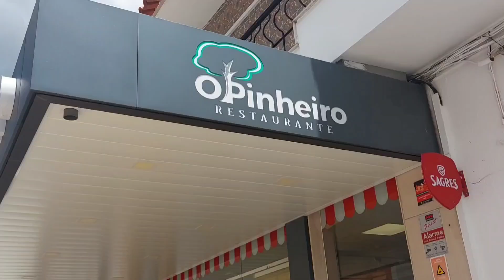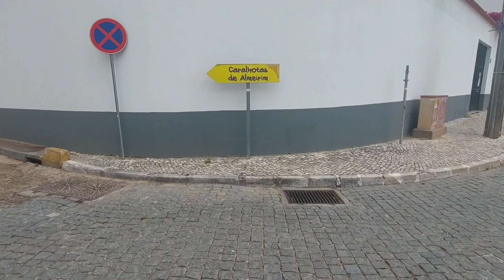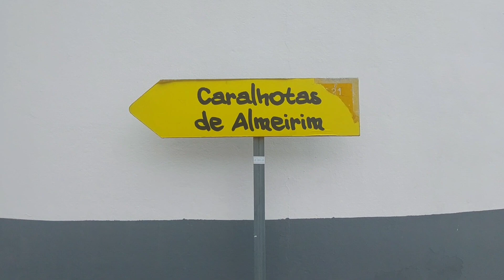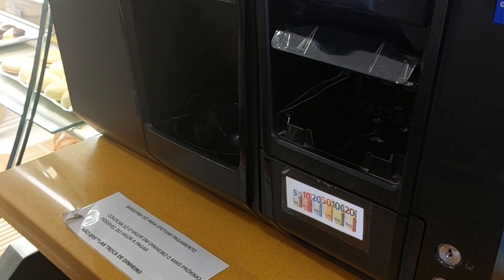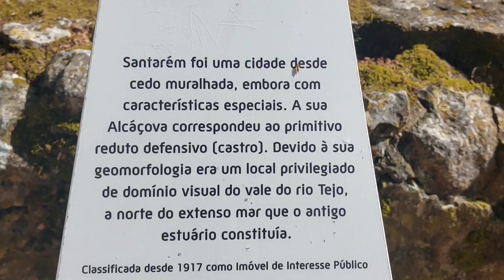EM ALMEIRIM TEM CARALHOTAS! QUER SABER OQUE É? VEM CONNOSCO CONHECER NOSSOS AMIGOS E + DE PORTUGAL.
O VÍDEO É LONGO MAS VALE APENA VIREM CONNOSCO CONHECER ALMEIRIM E SANTARÉM. Fomos visitar nossis amigos e aprendi muito sobre a história de Portugal com a amiga querida professora Alzira. Fiquei a conhecer um pouco mais de ALMEIRIM e  também de SANTARÉM, tambem o Jardim  Porta do Sol que tem uma história linda. Vale apena ver este vídeo e aprender um pouco mais de história sobre Portugal.
Muito obrigada a todos pelo apoio e GRATIDÃO A DEUS POR TUDO.